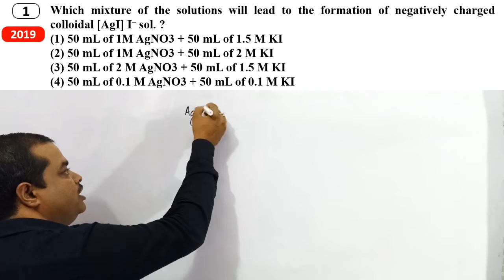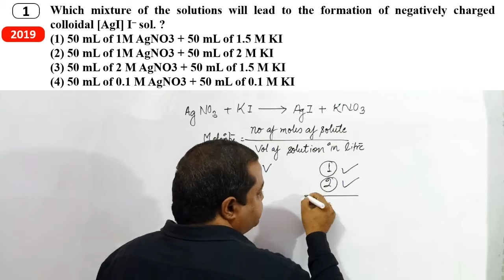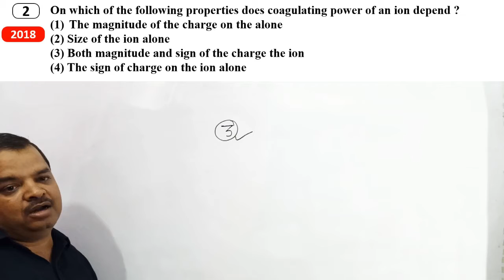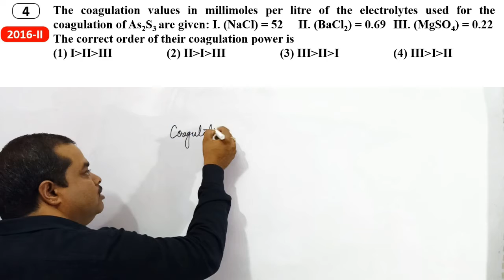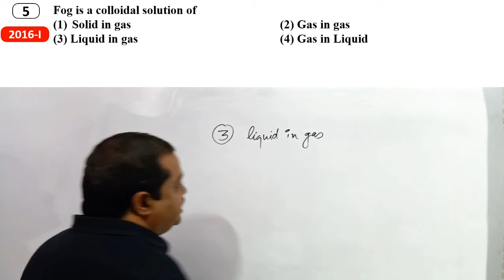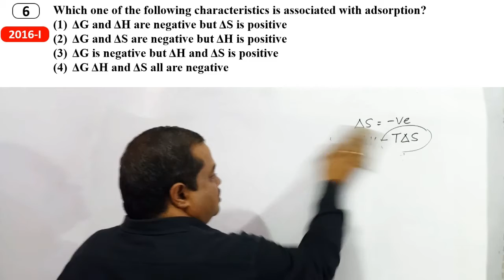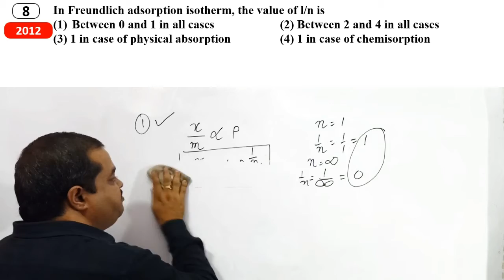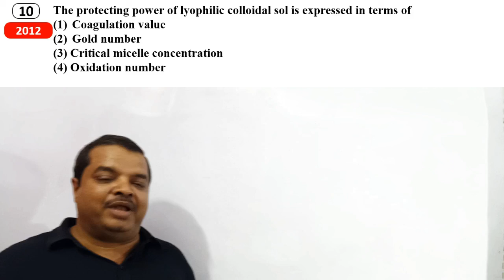NEET MCQ || 2012-2019 || SURFACE CHEMISTRY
Lecture includes discussion about previous year (2012-19) NEET question paper for the chapter SURFACE CHEMISTRY
Dr. Alok Kumar Singh is delivering this lecture. He is known for his unique, focused and simplified NEET/AIIMS teaching. He guides students with an easy and analytical methods for their exam.

Address: I-Gurukul, Meerapur Basahi (Near Kashi Gomti Bank), Bhojubeer Varanasi.